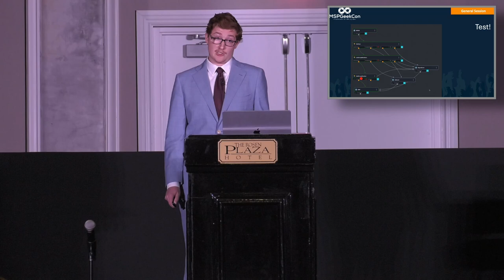MSPGeekCon24 - General Session - The Intersection of Human Ingenuity and Automated Efficiency